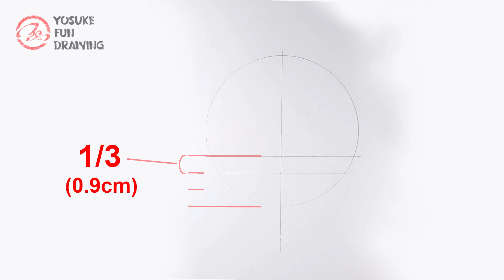How to draw Katsuki Bakugo | My Hero Academia | Step by step Tutorial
-Tool info
Tortillon
Eraser Pen / Tombow Mono Zero 2.3mm
White pen / Uni-ball Signo broad

- How to draw My Hero Academia
- Step by step tutorial
- How to draw Katsuki Bakugo
- Drawing anime tutorial
- Anime tutorial
- Pencil drawing Boku no Hero Academia